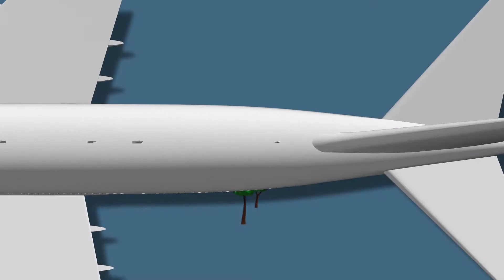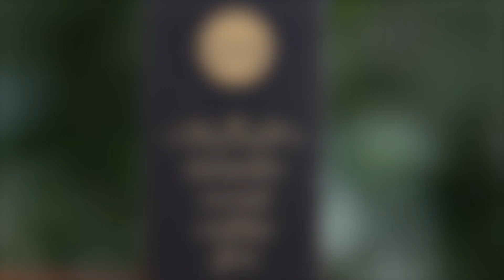เพื่อนคู่คิด ตอนสานต่อพระราชปณิธานด้วยน้ำหอมจากหญ้าแฝก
ตอน: สานต่อพระราชปณิธานด้วยน้ำหอมจากหญ้าแฝก
เจ้าของ: คุณไพรวัลย์ มาลัยลอย    แบรนด์ : คีตภัทร
ออกอากาศช่อง 3  วันศุกร์ที่ 6 ตุลาคม 2560